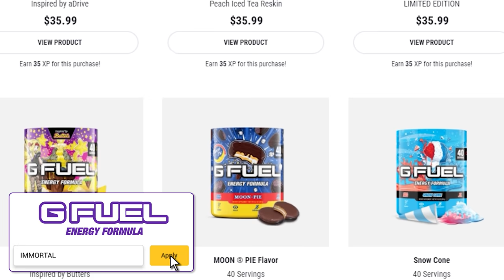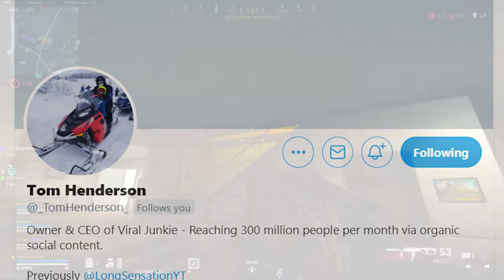Call Of Duty WARZONE: The BIGGEST GLITCH Is BACK, New COD 2021 NEWS, & More! (STIM GLITCH RETURNS)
The Stim Glitch is Back in Call of Duty WARZONE yet again...

In this video, we're breaking down the return of the STIM GLITCH in Call of Duty WARZONE, some new WARZONE cheats that have surfaced that may further the push for an Anti Cheat Update, and some new information on COD 2021! Somehow, someway, the Stim Glitch is back in COD WARZONE for the 5th or 6th time now, and at this point, completely removing the stim shot item from WARZONE may be the best way to combat this glitch. We also go over some potential teasers for future Content in WARZONE/Modern Warfare and even Call Of Duty 2021!